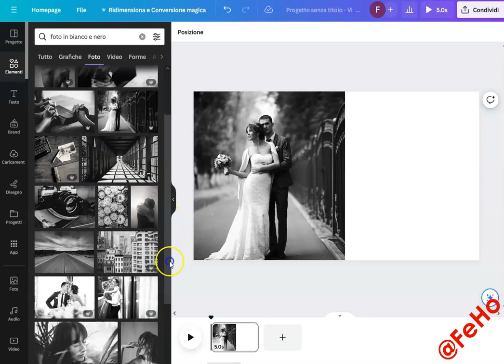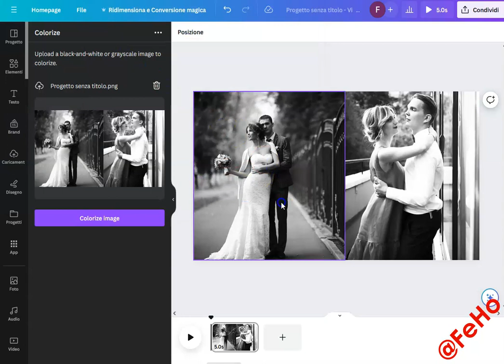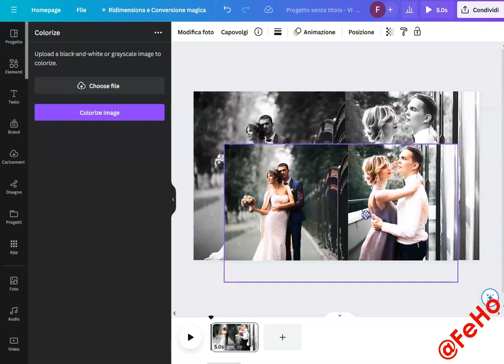Come Colorare una foto in bianco e nero con Canva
- Canva Professional Tips and Tricks
- Beginners guide for CANVA 2024
- CANVA su Etsy